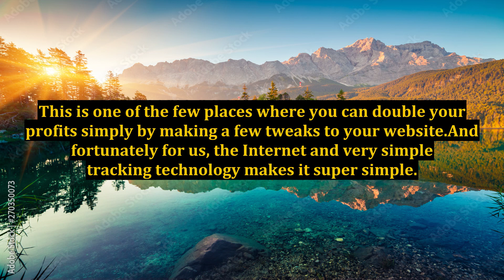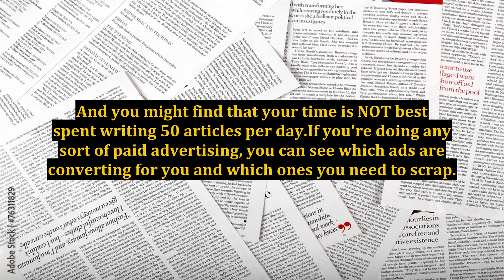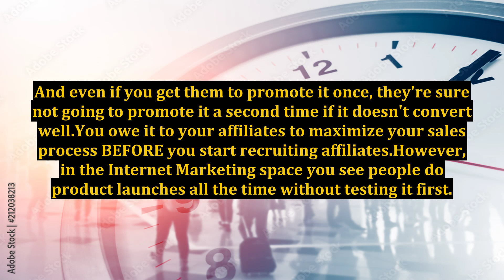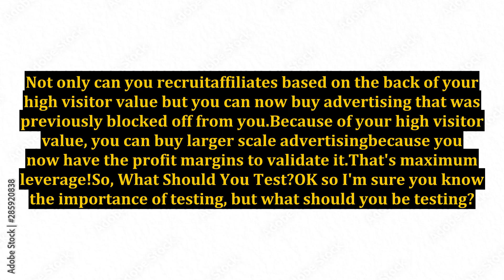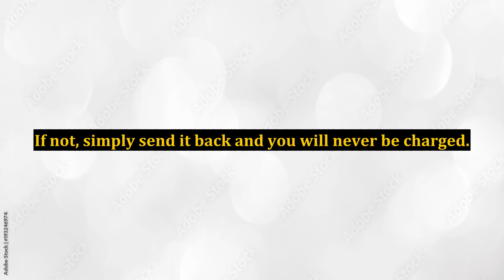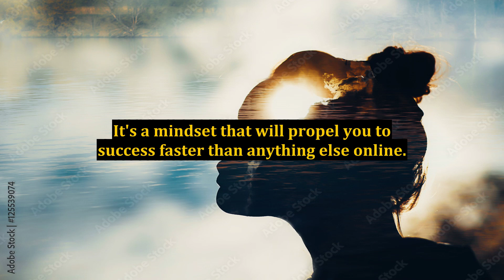The Number One Mistake Made By 99% of Internet Marketers